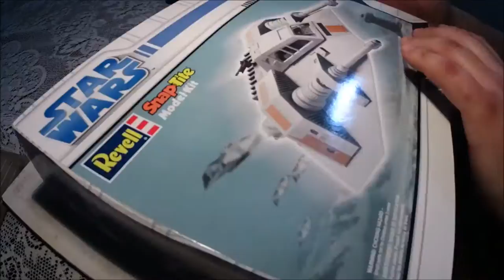Revell Snowspeeder Timelapse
Hola! Subo mi primer timelapse a youtube. Ésta vez armé un Snowspeeder de la marca Revell, muy fácil de armar, además que viene prepintado. Ojalá que les guste! :D